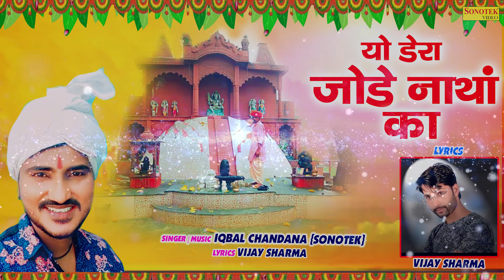Yo Dera Jode Natha Ka | Iqbal Chandana | Vijay Sharma | Latest Bhakti Song 2020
Title - Yo Dera Jode Natha Ka
Singer - Iqbal Chandana
Artist -  Iqbal Chandana
Lyrics - Vijay Sharma

Ye Dera Jode Natha Ka

Music Label & Copyrights :- Sonotek Bhakti